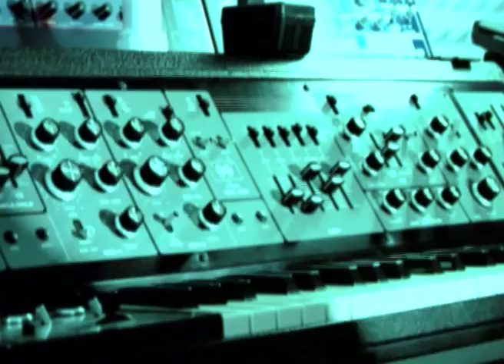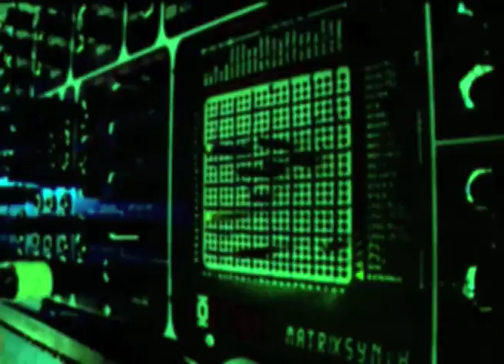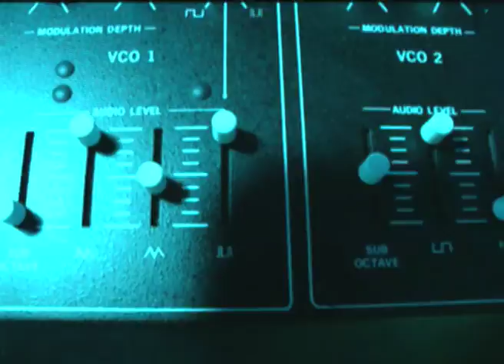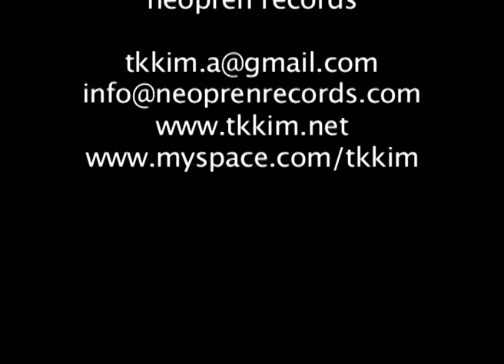poupee de son de TK KIM aka Pop-3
this is the music video of my first electro project POP-3,
released on Neopren Records

voice, video TK KIM
music Merlin Monroe